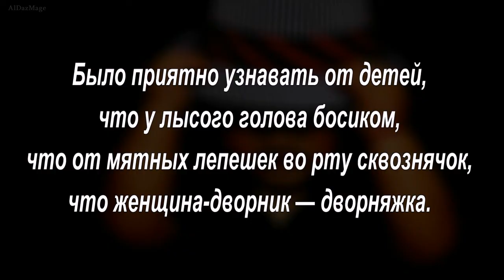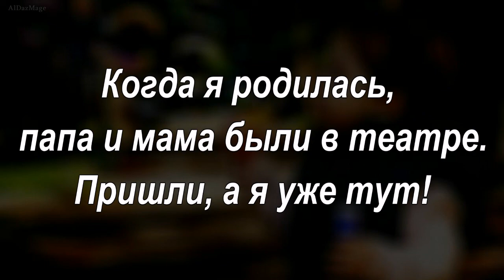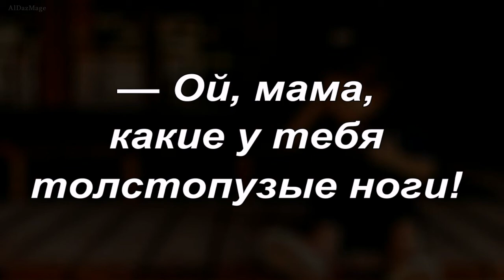Чуковский Корней Иванович - От Двух До Пяти - Лучшая книга о детях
Корней Иванович Чуковский (1882 — 1969) — поэт, переводчик, автор множества книг для детей и взрослых. О многогранности его таланта можно судить уже по списку произведений, среди которых и труды по филологии и лингвистике, и поэмы для маленьких читателей.